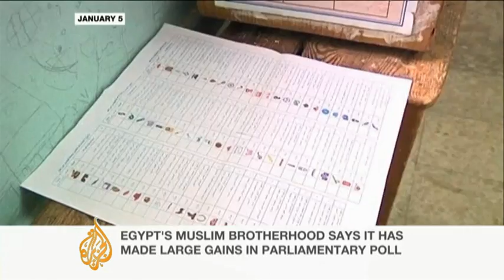Egypt's Brotherhood wins third of vote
The Freedom and Justice Party of the Muslim Brotherhood says it has gained a third of the vote in Egypt's election, after preliminary results were released.

Banned under deposed president Hosni Mubarak, the Brotherhood appears to be finding success in the first free vote in decades.

Al Jazeera's Jamal Elshayyal reports from Cairo.